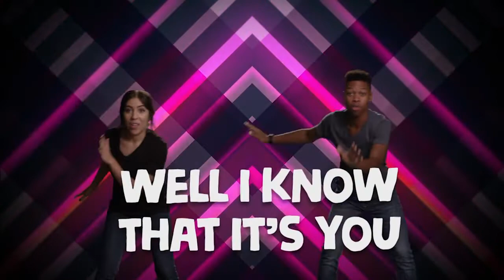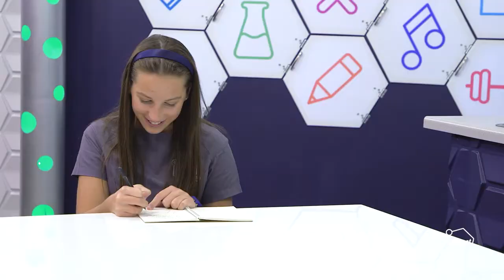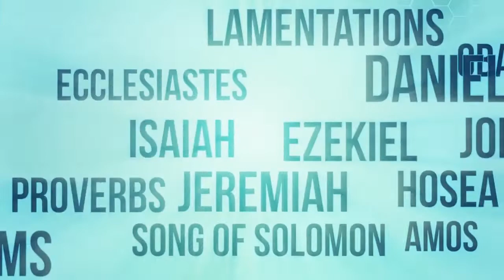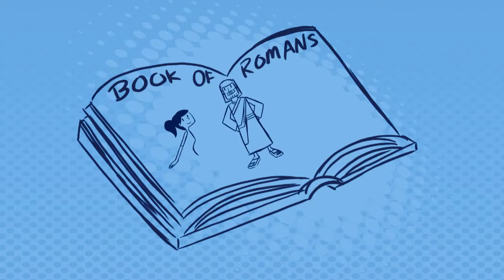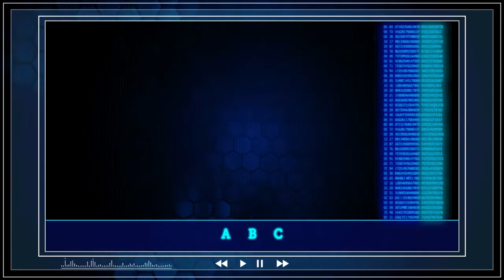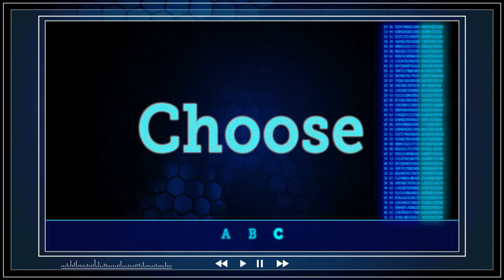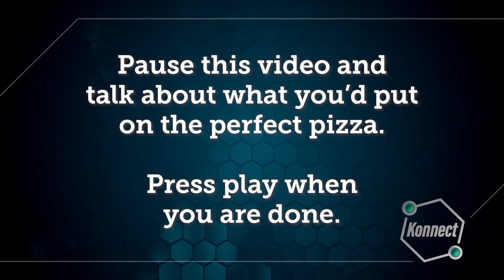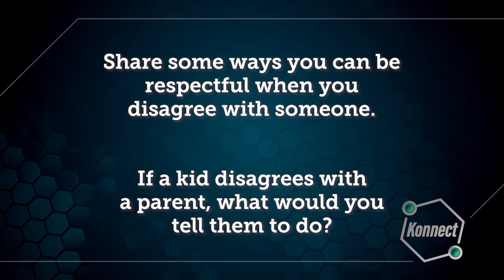Kids Church Online - October 2nd - Ages 6-5th Grade